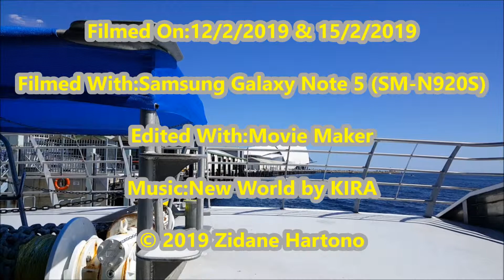[Time Lapse] Sealink Rottnest Island Ferries (Round Trip)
Onboard Sealink's Quokka1 which will take you to Rottnest Island and back to Fremantle. The vessel features outdoor seating on the upper-deck, snack bar and front view on the main deck where this was filmed.

Filmed On:12/3/2019 & 15/3/2019
Filmed WIth:Samsung Galaxy Note 5 (SM-N920S)
Edited With:Movie Maker